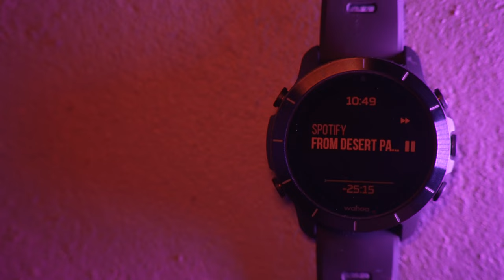Wahoo RIVAL New Features! - Planned Workouts with Training Peaks, Music Controls, and Track Mode!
Wahoo Elemnt Rival

Chapters
00:00 - Intro
00:39 - Music Controls
02:17 - Track Run Mode
03:37 - Planned Workouts / Training Peaks
05:14 - Final Thoughts